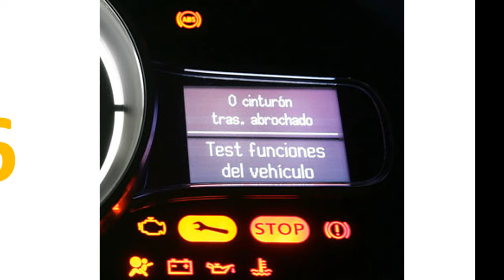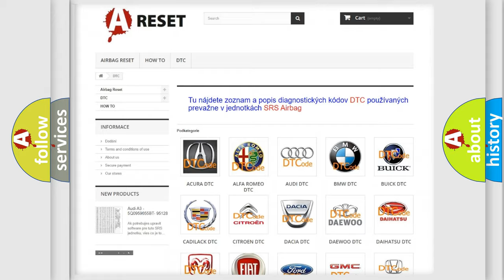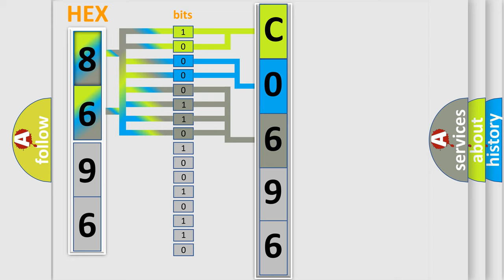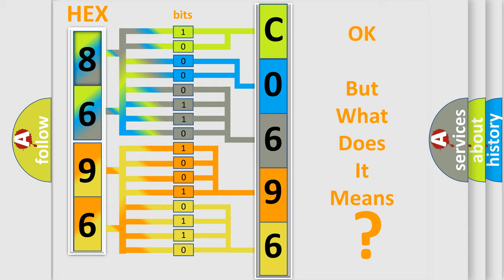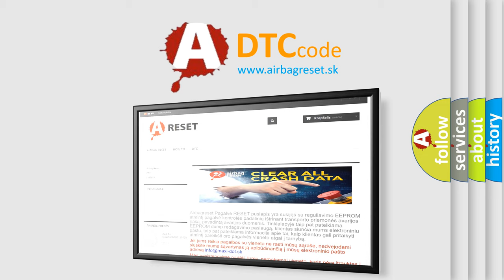DTC GMC C0696-00 Short Explanation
Contents:
0:21 Basic DTC analysis according to OBD2 protocol standard.
1:48 Insight into programming
2:58 A diagnostically understandable description of the Diagnostic Trouble Code
3:05 Basic error definition

Make:
GMC
Code:
C0696 00
Definition:
Lost Communication With Drive Motor Control Module "A" on Bus "B"
Description: